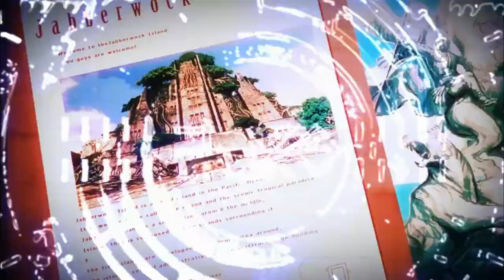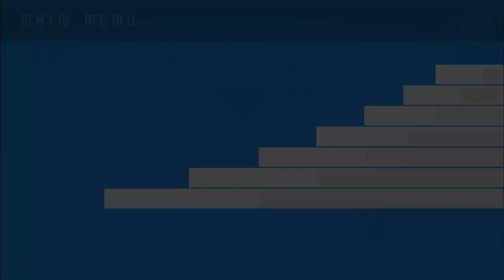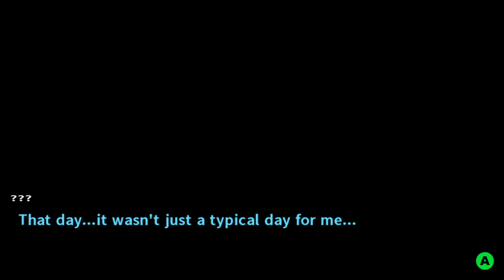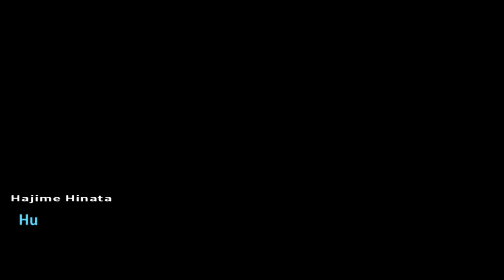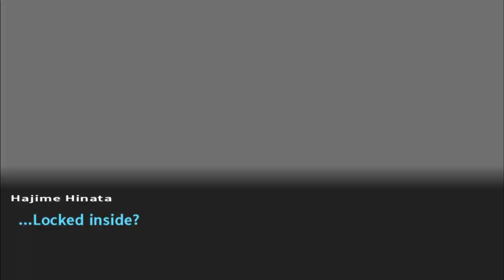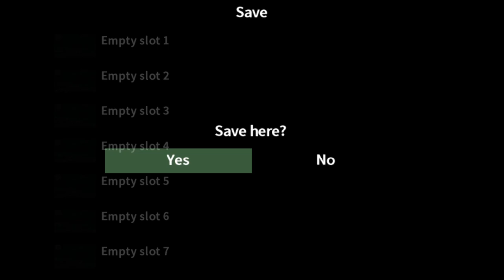Danganronpa 2: Goodbye Despair Part 1 - New Arrivals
We thought we were going to school but ended up with an island vacation instead! Score!